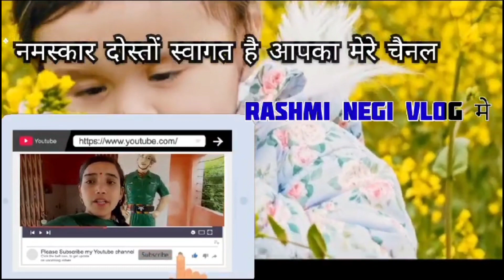आज हुआ ग्रह प्रवेश।। grehparvesh ke baad ham gye Rawan देहन देखने।।Rashminegivlog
Syam ko dekha rawan ka dehen
Dashara 2023
Dehradun bdm school ground Dashara celebration 2023
Rawan dehan vlog today
Happy Dashara 2023

आज हुआ ग्रह प्रवेश।।garh parvesh ke baad ham gye Rawan देहन देखने।।Rashminegivlog